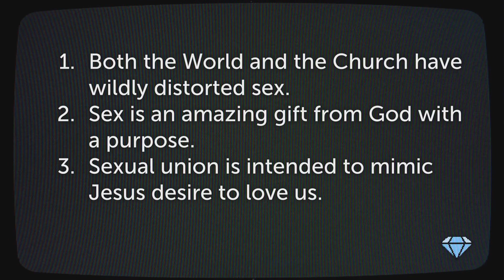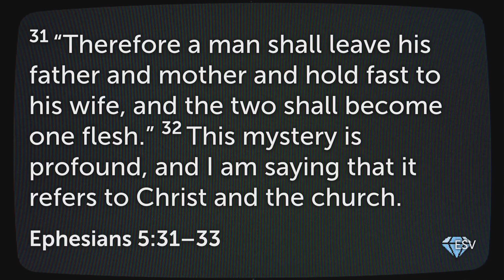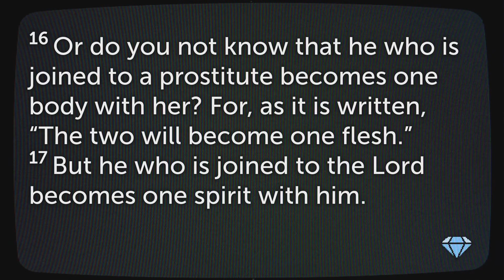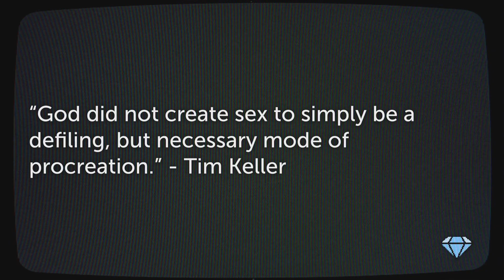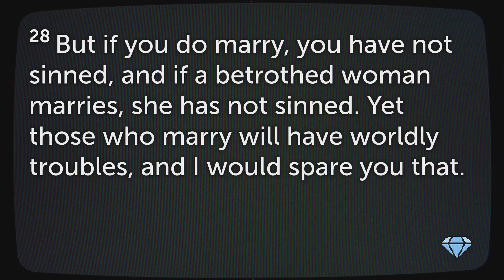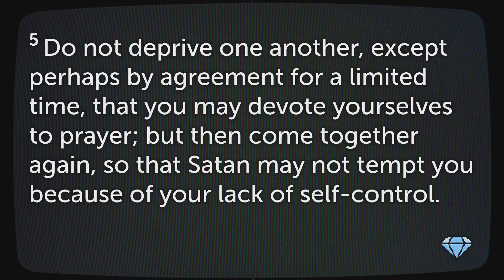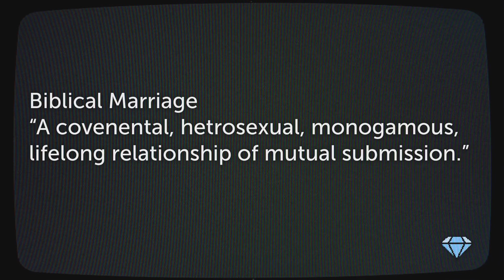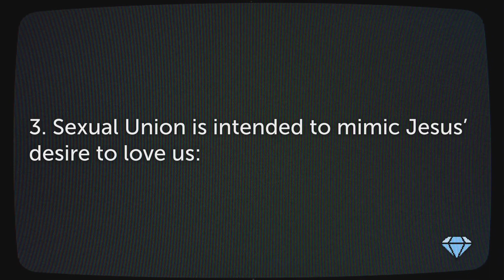Does God Want Me to Have More Sex?